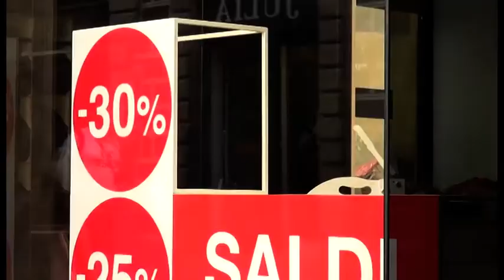Saldi estivi al via: anche ad Arezzo è caccia alle occasioni